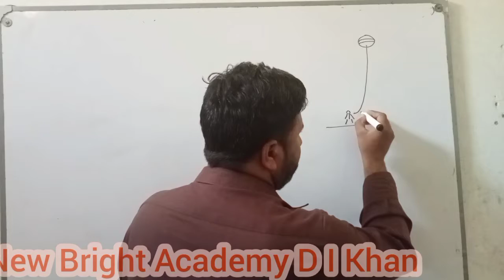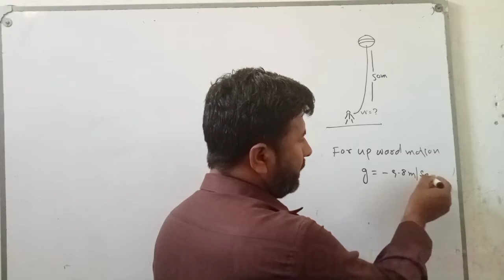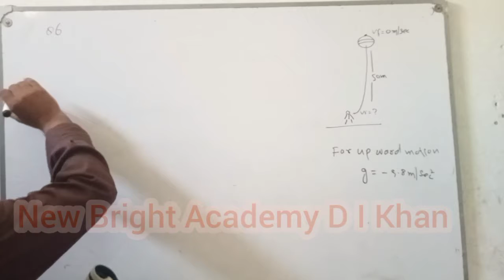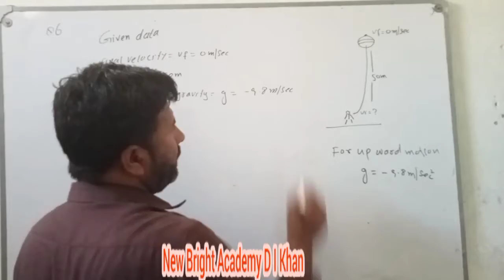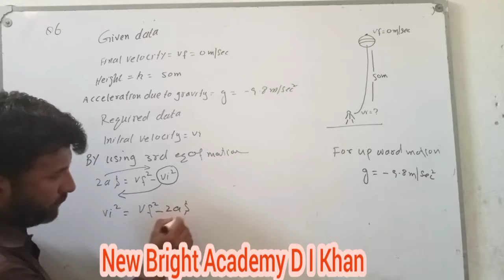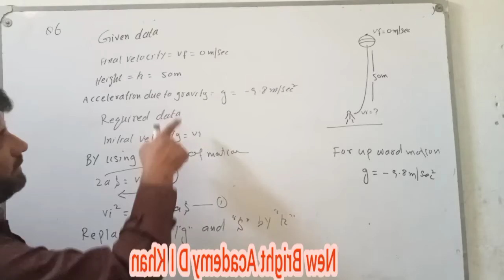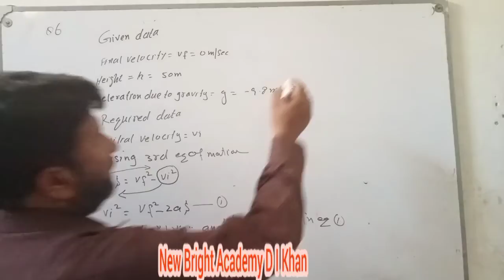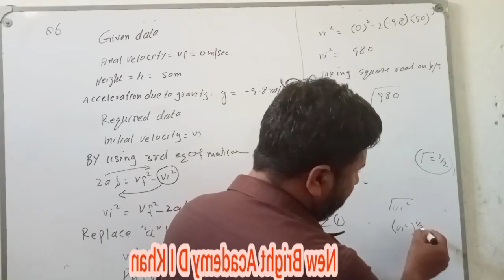Class 9th Physics Unit # 02 Numerical# 6 By Sir Mushtaq